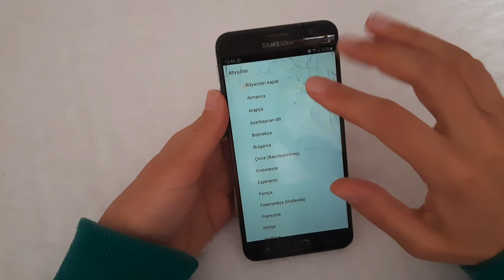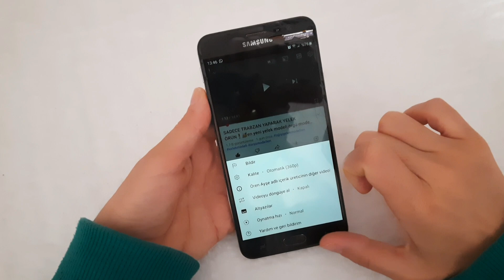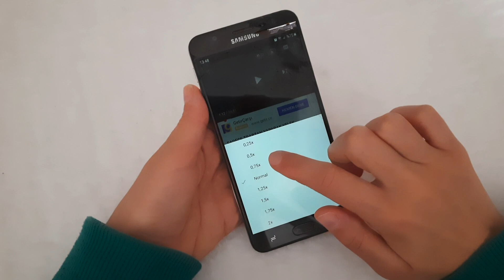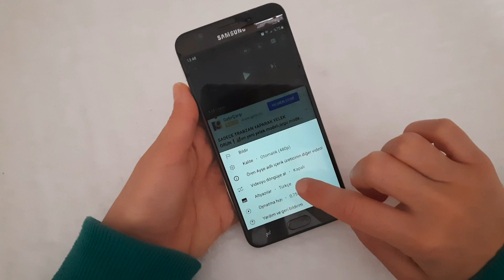altyazılar nasıl kapatılr? tığ işi yelek modelleri,örgü modelleri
HOW TO CROCHET en yeni yelek modeli,örgü modelleri,tığ işi yelek modelleri

KOLAY örgü modelleri,yelek modelleri bayan TIĞ,yelek modelleri bayan tığ,yelek modelleri
BEBEK,şal modelleri örgü,ŞAL MODELİ tığ işi,ŞAL modelleri ve yapılışları,şal modelleri örgü tığ ile,BLUZ modelleri örgü,TIĞ işi bluz modelleri